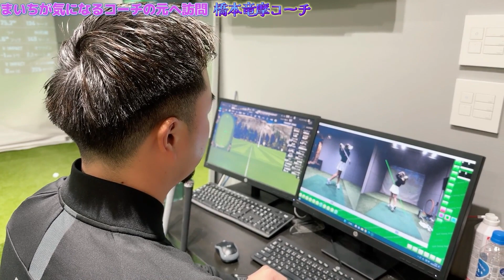始動から間違っていませんか？クロストップがいくらやっても直らない原因判明！【ゴルフレッスン】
まいちが気になるコーチの元へ訪問！
今回は日大ゴルフ部時代の先輩で橋本竜摩コーチです。

ってことで始めました、チェケラーGOLF

♡チェケラ―GOLFショップ(由姫乃せんぱい使用グローブ)

♡チェケラーGOLF倶楽部（コミュニティーサイト）

♡チェケラーメンバー♡